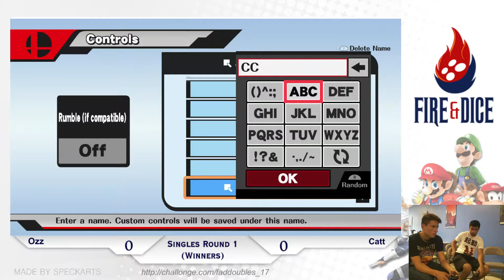Fire&Dice Sunday #17 - Ozz vs Catt - Smash Wii U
Winners Bracket
Fire&Dice Sunday Weekly #17
Woodland Hills, California